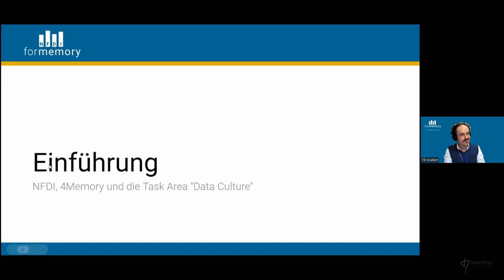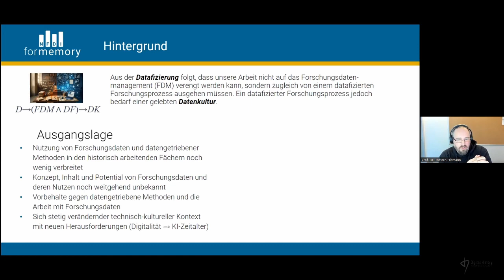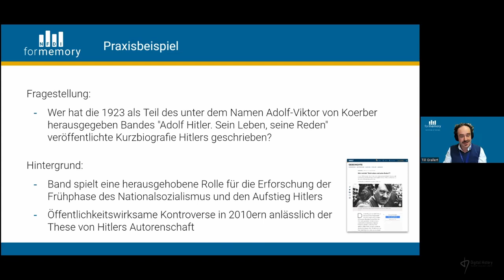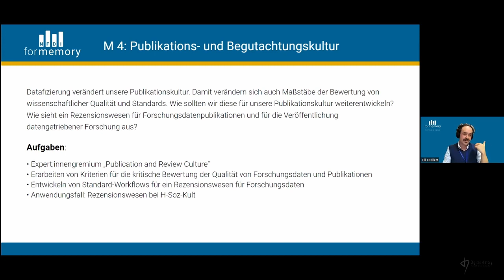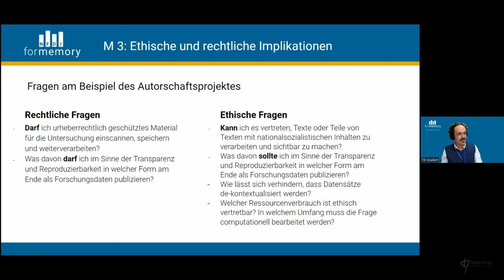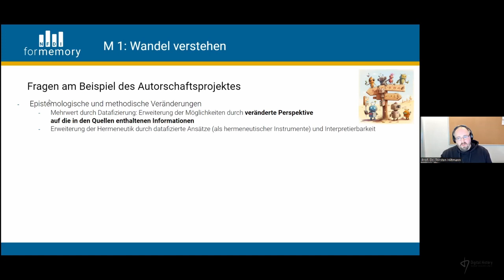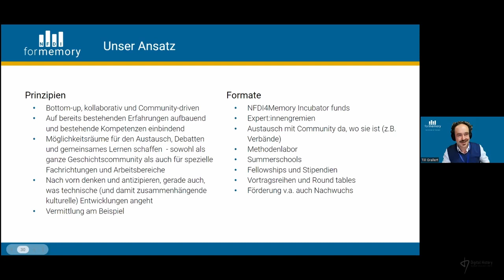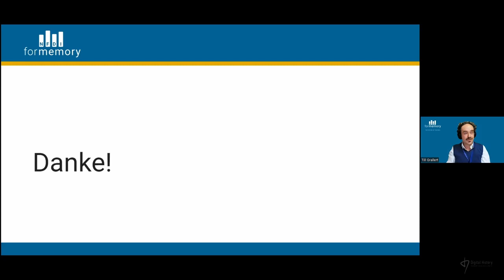Torsten Hiltmann et al.: Die Task Area 5 “Data Culture” im NFDI-Konsortium 4Memory stellt sich vor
Von Methoden, Epistemologien und Publikationskulturen im Zeitalter der rapiden Datafizierung der Geschichtswissenschaften

Der Vortrag wurde im Rahmen des offenen Forschungskolloquiums "Digital History" an der Humboldt-Universität zu Berlin am 17. Januar 2024 gehalten. Das Referent:innenteam bestehend aus Torsten Hiltmann, Till Grallert und Claudia Prinz (HU Berlin) sowie Marie von Lüneburg und Christiane Weber (Verband der Historiker und Historikerinnen Deutschlands) stellen im Vortrag „Von Methoden, Epistemologien und Publikationskulturen im Zeitalter der rapiden Datafizierung der Geschichtswissenschaften“ einerseits die Task Area 5 „Data Culture“ des NFDI-Konsortiums 4Memory vor, andererseits werden die epistemologischen und ontologischen Dimensionen der Datafizierung diskutiert und ganz konkrete Ansätze und Maßnahmen für die Förderung einer gelebten Datenkultur am Beispiel eines konkreten historischen Forschungsprozesses präsentiert.